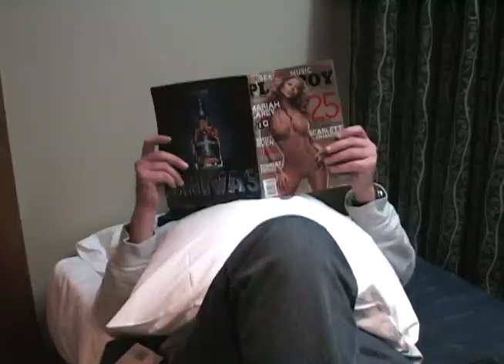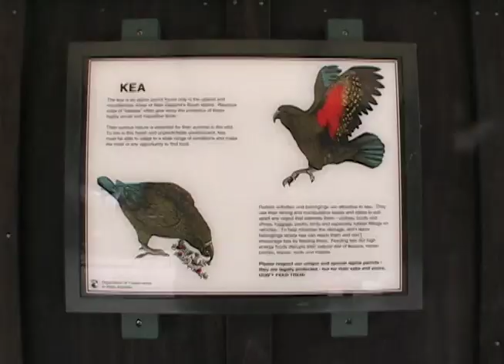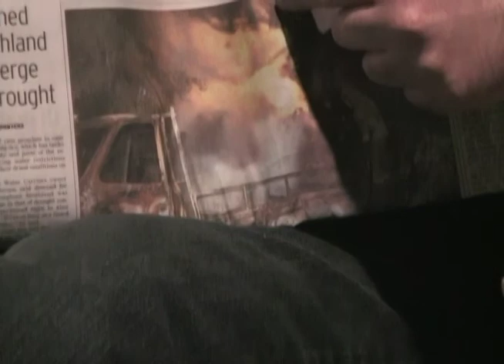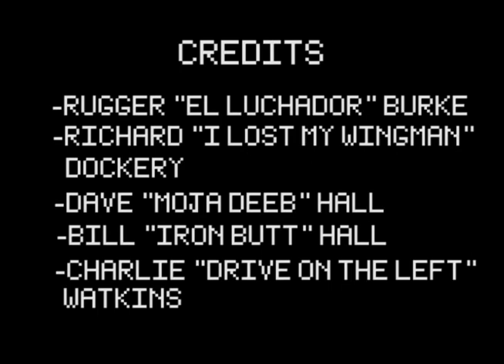Kiwi Run - 2007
Motorcycle trip through New Zealand.